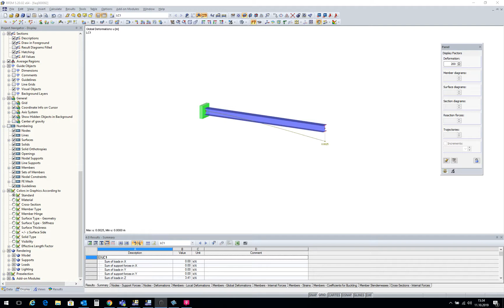[EN] 常见问题和解答 000092 | RFEM/RSTAB中哪里可以设置结果的单位？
问题：
RFEM/RSTAB中哪里可以设置结果的单位？

回复:
结果的单位可以在“单位和小数位数”对话框中进行编辑。

您可以在下拉菜单“编辑”→“单位和小数位数”中找到它们。

请注意： 在该对话框中可以通过相应的选项卡来选择模型的设置，荷载和尺寸。 此外，对于附加模块以及主程序也可以有不同的定义。